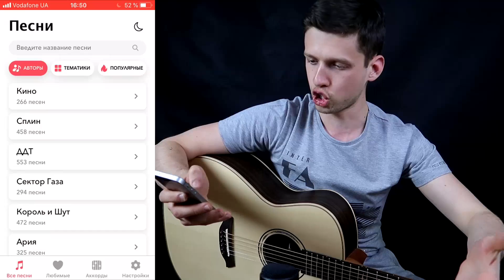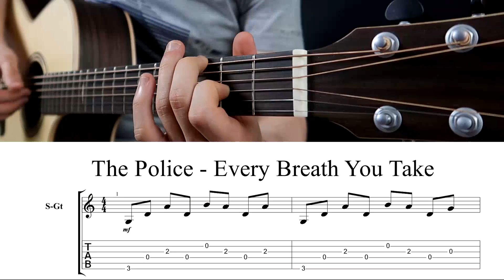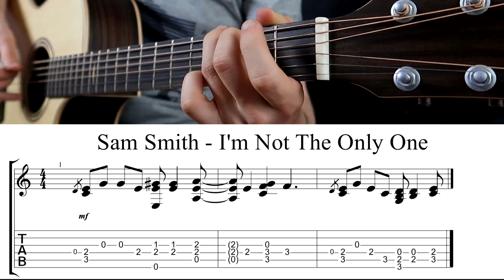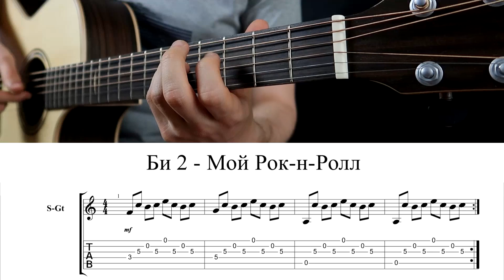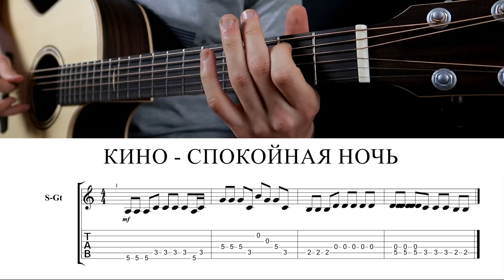10 ПРОСТЫХ но очень КРАСИВЫХ мелодий на ГИТАРЕ | С табулатурой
•Моё оборудование (Где купить и сколько стоит)